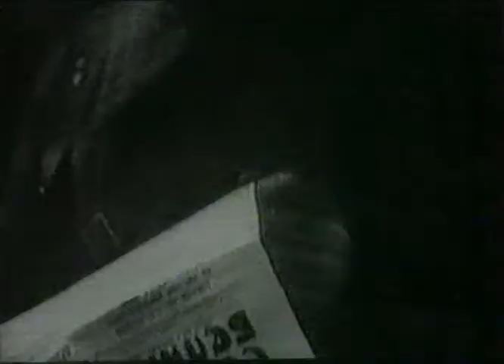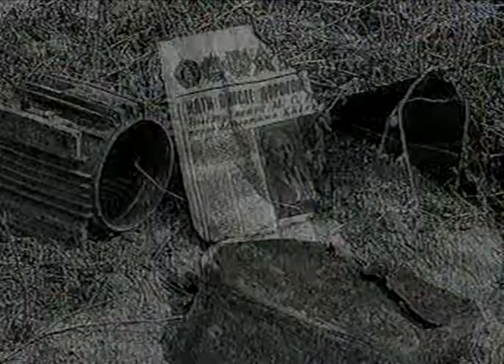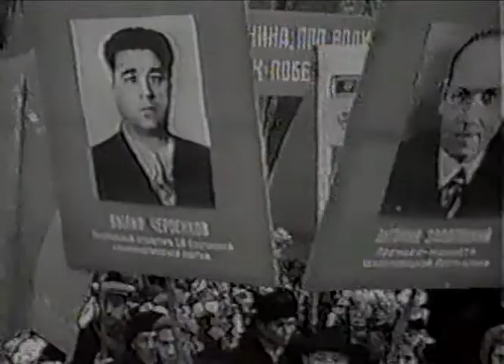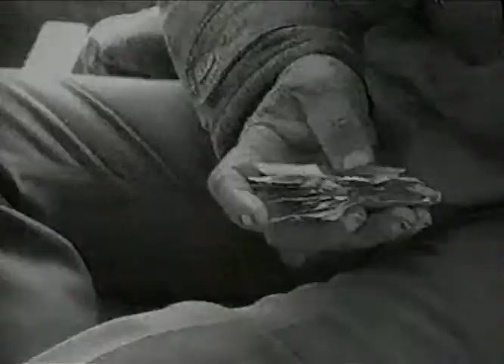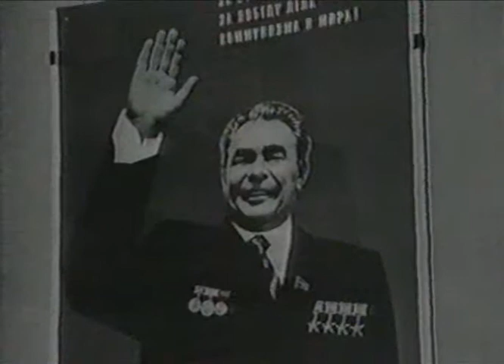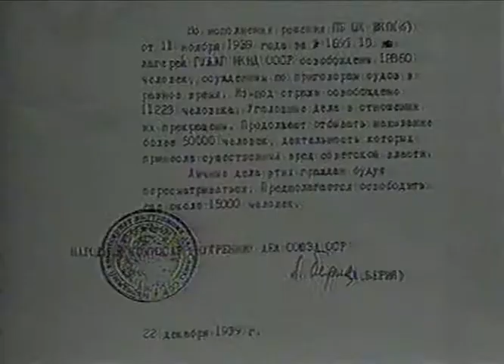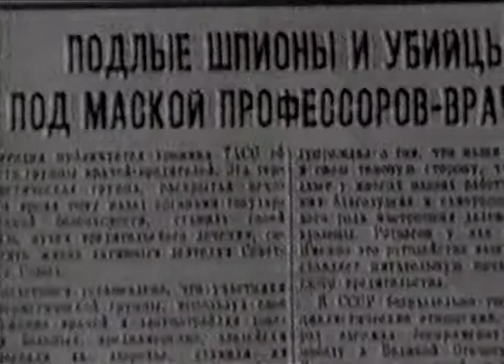Генералиссимус серия 3